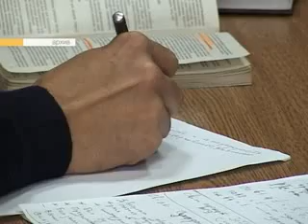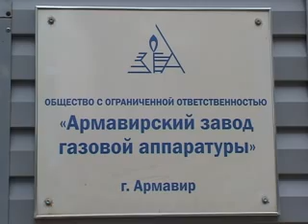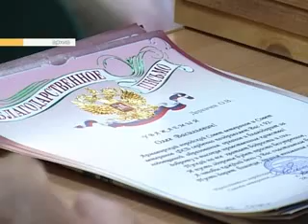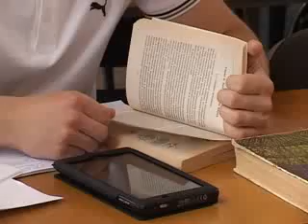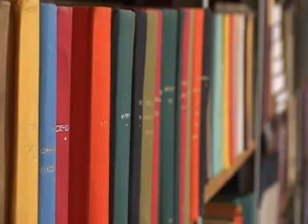27 мая 2014 Новости Рен ТВ Армавир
В  Сочи с экскурсией  — активисты городского Совета ветеранов  несколько дней провели в олимпийской столице.
Тонут без наводнения — жители Старой станицы из-за осадков потеряли урожай ,  вода угрожает и основанию домов.
Сделано в Армавире — завод газовой аппаратуры презентовал новые модели котлов и водонагревателей.